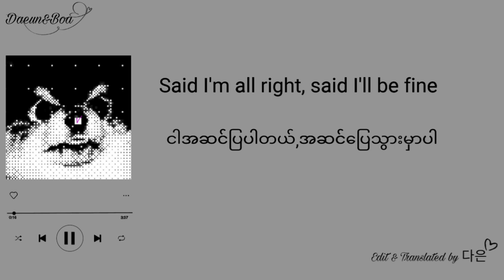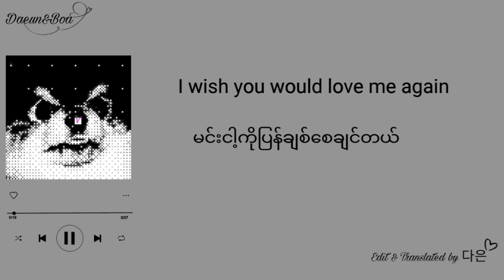Love​ Me​ Again​ -​ V​ of​ BTS​ [Hangul​ &​ MMsub​ Lyrics]​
BTSအဖွဲ့ဝင် Vရဲ့သီချင်းအသစ်လေး😍

24hrပြည့်လို့တင်လိုက်ပါပြီ🙆‍♀️